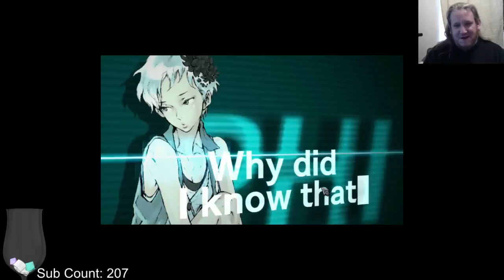NintendoCapriSun - Virtue's Last Reward Part 1 - Friend or Foe (part 1)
False start.